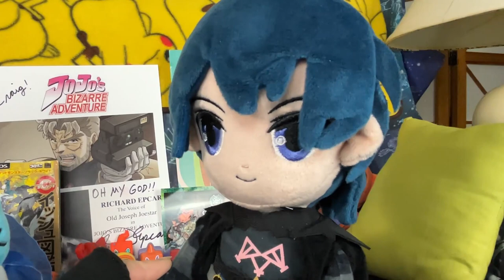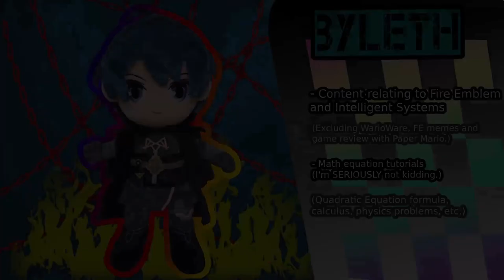The Most Controversial Smash Fighter - The Choice Cuts Tournament Byleth Interview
Four years ago...I thought I'd put it aside those memories. Oh! Salutations voters. I am Byleth…then again, I’m sure I have a bad rep. Or good, whichever you see me as. Look, being in Smash was fun, but the reception I got four years ago really tainted any good memory of my days in the Smash House. I want to focus on my burnt-out nerves and maybe do a fun activity like joining a little tourney. I just hope I don’t get voted out early. Do you really want to know why I’m called “The Ashen Demon”? School’s in session!